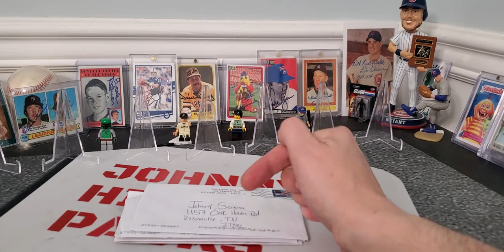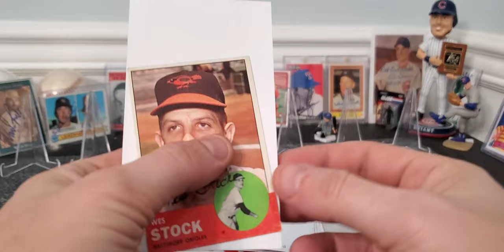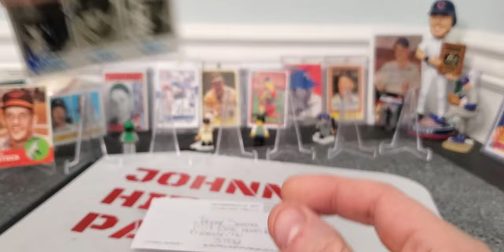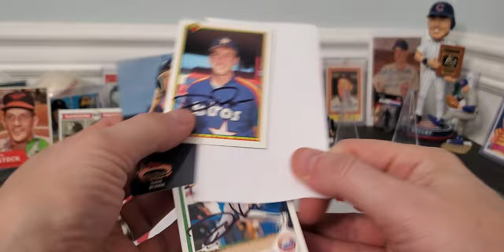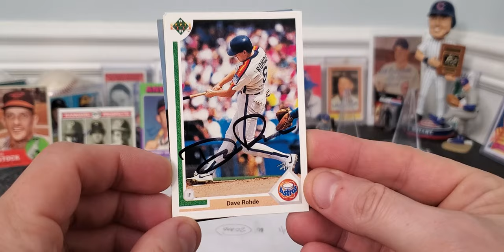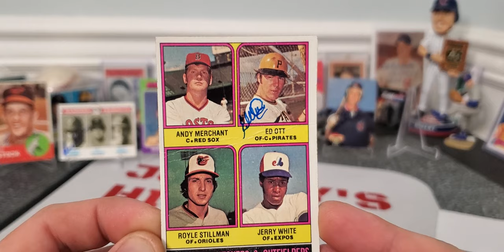Starting the week with 5 TTMs autographs in the box